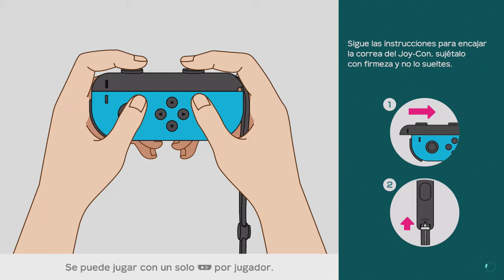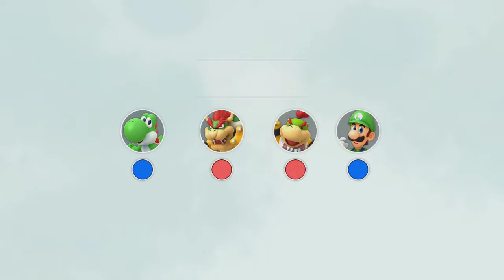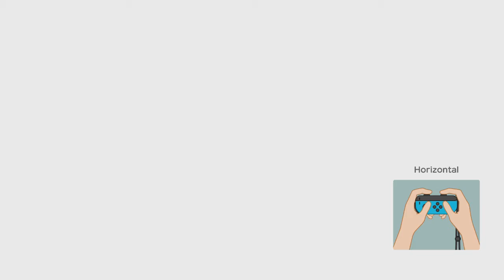LA MINA DEL REY BOB-OMBA / Super Mario Party (4J) (1/2)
Gameplay olvidado y recuperado un par de meses después de su grabación.
Con LowPolygon